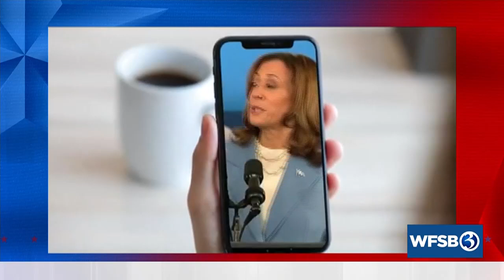CT '24: Presidential messaging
Erika Franklin Fowler, Ph.D, Wesleyan Media Project co-director, talks about the messaging that came out of the recent presidential debate.